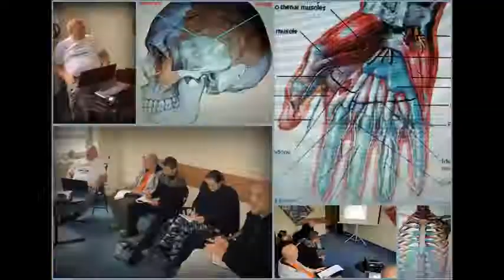Kurs na instruktora taktyki i technik interwencji...